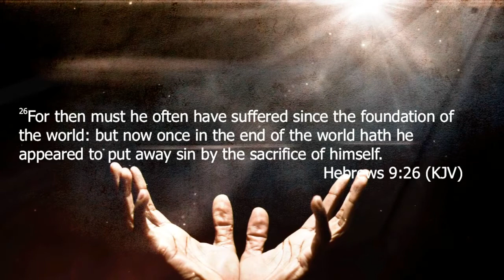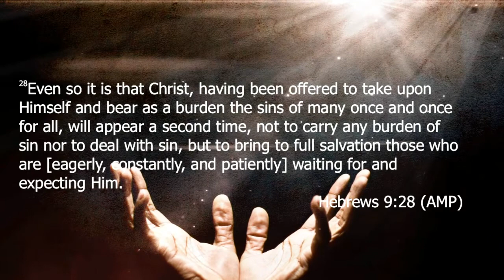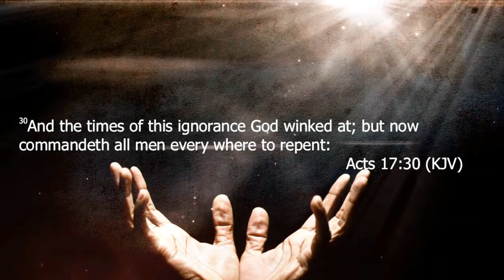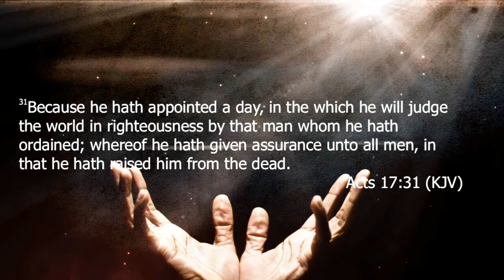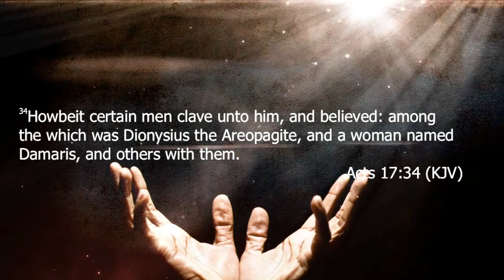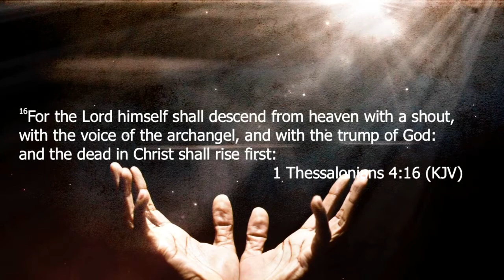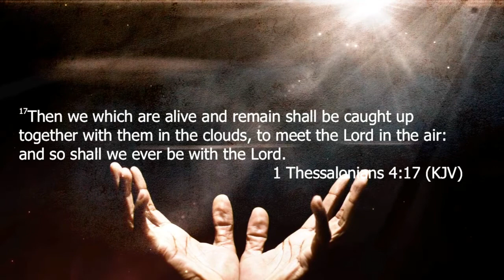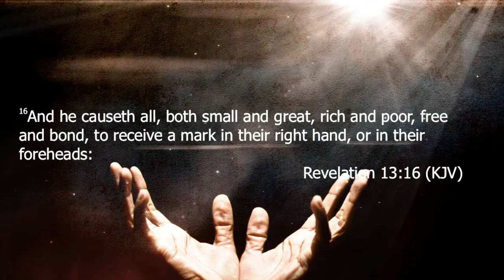Pastor James T Elam Jr | "Living In The Last Days" (3-2-22)